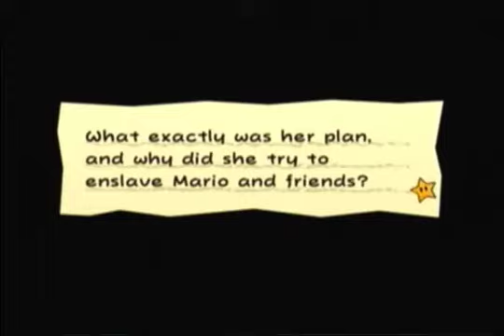Let's Play Super Paper Mario part 11-Breaking the banker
Yello Ya'll Cherucha here with part 11 of super paper mario.Ok so this time we break the bank literally,and we also blow up the banker YAY.Ok joking aside I am sorry about not upload for a while its been a busy week.